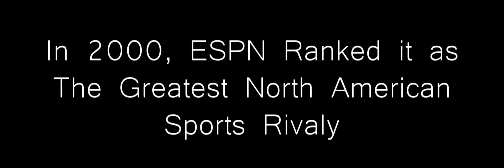Michigan vs Ohio State | The Greatest Sports Rivalry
I hope you enjoy this hype video for the Michigan and Ohio State Rivalry.
Add me on PSN:
vega1_23
snapsvega